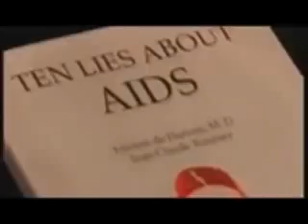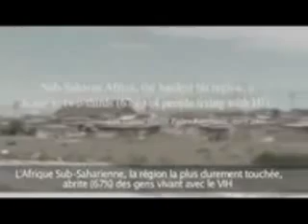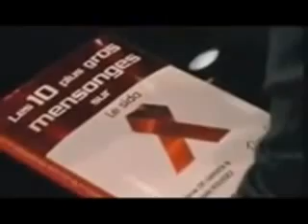SIDA: le plus gros mensonge du 21eme siècle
Luc Montagnier, prix Nobel de médecine, découvreur du soit disant virus du SIDA, annonce dans une intervention filmée et diffusée, une approche peu certaine et très prudente quant à la responsabilité du VIH dans la maladie du SIDA. Cela trahit-il la présence d’une supercherie très lucrative du SIDA qui en plus d’avoir conduit à la mort médicamenteuse des milliers d’êtres Humains à travers le monde, rapporte encore des milliards de dollars ? Deux documentaires diffusés dans ce présent article sont absolument édifiants.